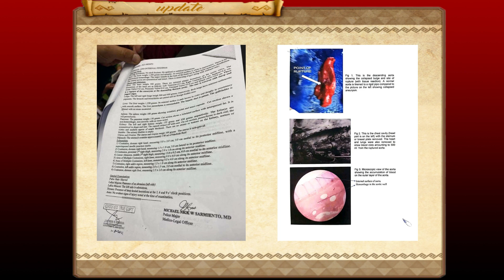Penyelidikannya Dihentikan ??? Kabar terbaru Kasus Pramugari Christine Dacera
halo lurrrrr
pada kesempatan kali ini, kita akan bersama membahas kelanjutan dari kasus pramugari philipines airlines yaitu christine dacera, ada apa sebenarnya ???
simak ya

terima kasih

NB :
- Mohon maaf apabila ada kesalahan dan tutur kata yang kurang berkenan dihati anda
- jika ada kesalahan dalam pernyampaian informasi silahkan bisa koreksi dan tuliskan dikolom komentar